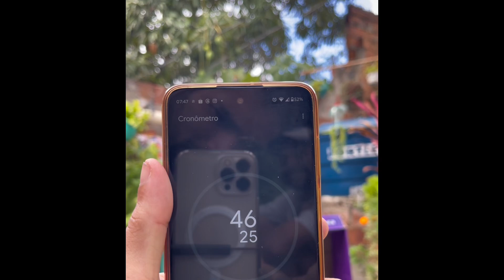Brincadeira do acerto valendo 20 reais !